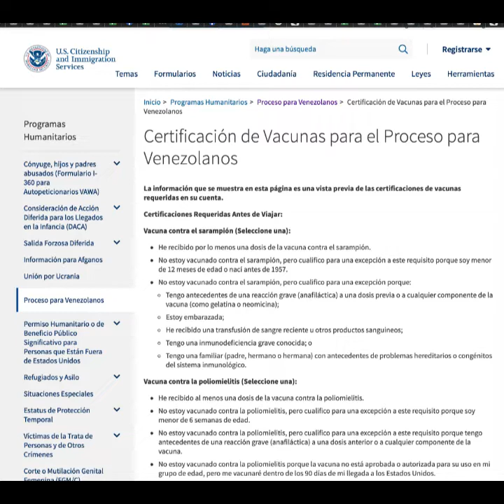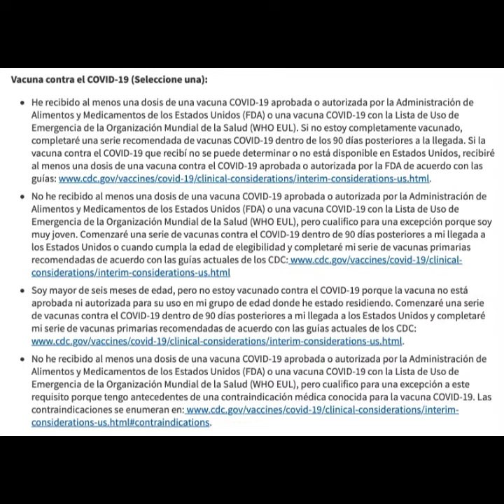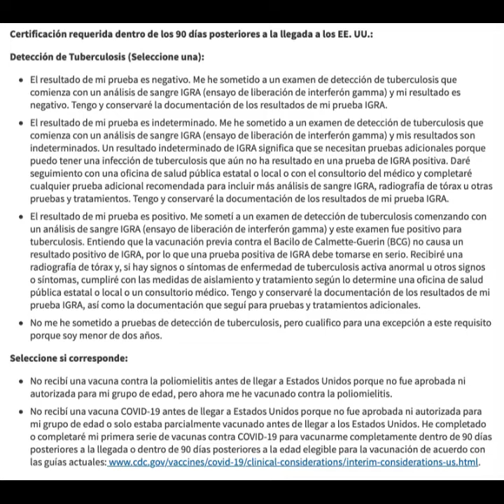Certificación de vacunas si el Formulario I-134 es Suficiente para el Proceso para Venezolanos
El 12 de octubre de 2022, Estados Unidos anunció un nuevo proceso "PAROLE HUMANITARIO PARA VENEZOLANOS" que permite a los nacionales venezolanos y sus familiares inmediatos venir a Estados Unidos. Este proceso proporciona una forma segura y ordenada para que los nacionales venezolanos que están fuera de Estados Unidos y no tienen documentos de entrada a EE.UU. sean considerados, caso por caso, para autorización adelantada para viajar y un periodo de permiso de permanencia temporal por hasta dos años por razones humanitarias y de beneficio público.

NOTA: RECUERDA DE AJUNTAR  TODOS LOS DOCUMENTOS QUE PIDEN TAL Y COMO LO PIDEN!

TODOS LOS DOCUMENTOS TIENES QUE ESTAR TRADUCIDOS AL INGLES, ACOMPAÑADOS POR SU CERTIFICADO DE TRADUCCIÓN. TODOS LOS DOCUMENTOS ORIGINALES Y TRADUCCIONES TAMBIEN DEBEN SER APOSTILLADOS.

RECUERDA QUE SI NECESITAS DE MIS CONSEJOS COMUNICATE CONMIGO. SOY TRADUCTORA TE PUEDO ACONSEJAR PARA QUE ESE TRAMITE NO TE SALGA TAN CARO.

Now launching Essentials by APA
Gift shop + Personalization store | Tienda de regales y de personalización
100% Profits go to rescue pets.
APA: Aid for Pets & Animals